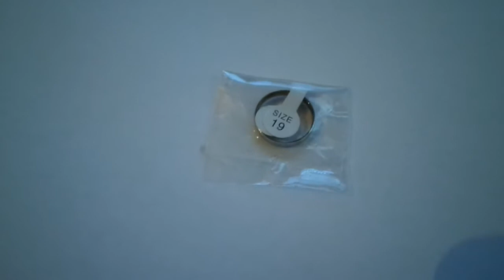Модное мужское кольцо из титановой стали